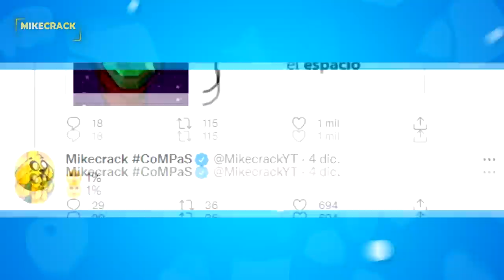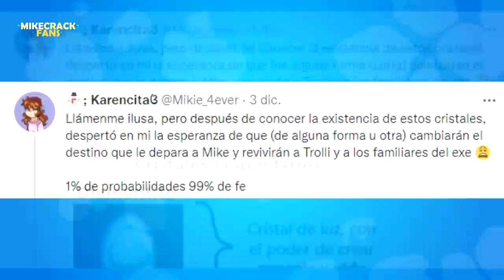⚠️ ¡ES POSIBLE REVIVIR A TROLLINO en LAS PERRERIAS DE MIKE! 😱😭 y EN ESTE VIDEO te EXPLICO por qué…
Hoy les traigo una teoría donde hay una posibilidad de revivir a trollino usando los cristales legendarios 👑💎 RECALCÓ es solo UNA TEORÍA 📺⚠️

Atte: @Omzo74YT

⭐ ADMINISTRADORES ⭐